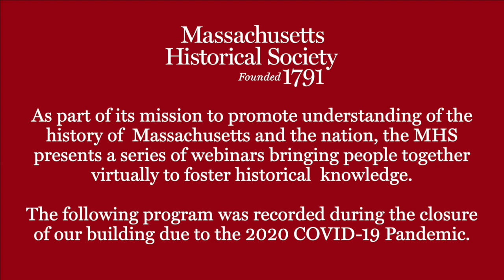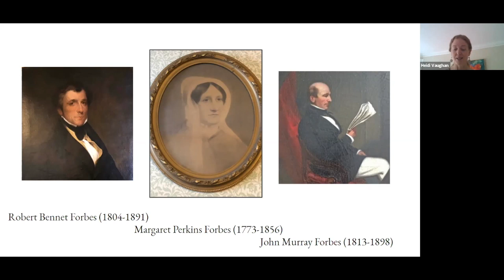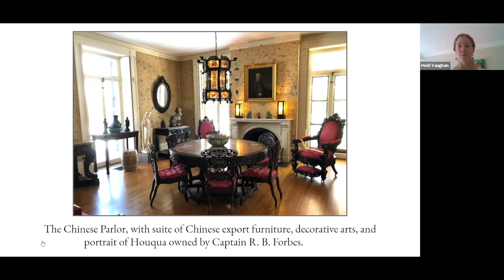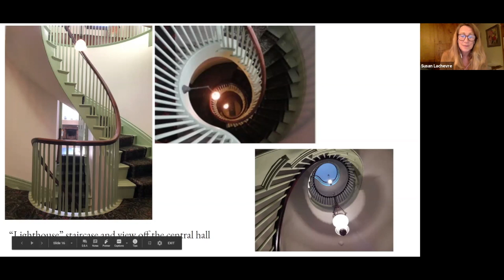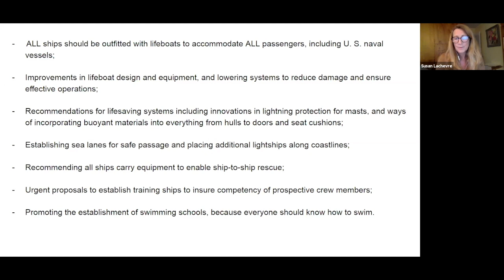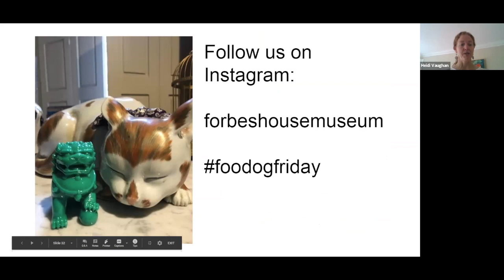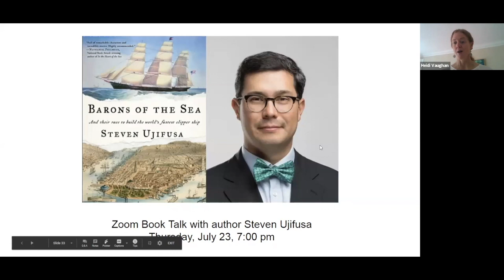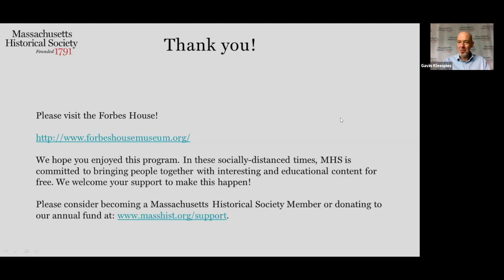Webinar - Virtual Tour of the Forbes House Museum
-- Webinar recorded 17 July 2020 --

Heidi Vaughan and Susan Lachevre, Forbes House Museum

A virtual tour of the Forbes House Museum in Milton, Massachusetts. Built in 1833, the Greek Revival mansion was the initially the seasonal home of the entrepreneurial Forbes family who made their fortune in the China trade. In the 1964 the house opened to the public as the Museum of the American China Trade, founded by Dr. H.A. Crosby Forbes, a curator of Asian art and direct descendant of the home's original occupants. Today, the house is the site of the Forbes House Museum and boasts an impressive collection of Chinese export art and objects; Civil War and President Lincoln memorabilia; and Forbes family holdings, including American and European painting, furniture, and artifacts.